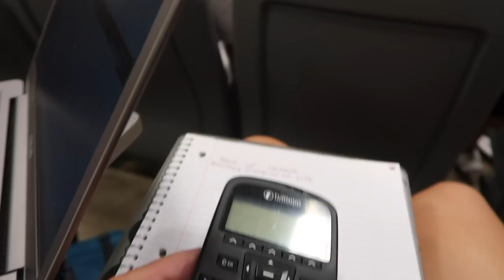What Life at Arizona State University Is Like... A Vlog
Hey guys decided to post another ASU related vlog! I know this is short but it gives you another glimpse into my life.

Discounts!!

✺FAQ✺
Name: Sidney
Age: 18 (College Student)
School: Arizona State University
Major: Exercise & Wellness
Campus: Downtown
Year: Incoming Sophomore
Camera: Canon 70D or Canon G7X Mark ii
Partnered: StyleHaul